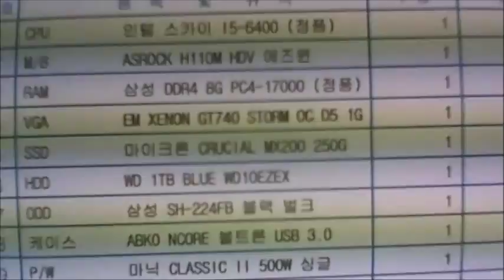2015-11-26 박민종 고객님 조립영상 - 컴대문 조립컴퓨터 전문점